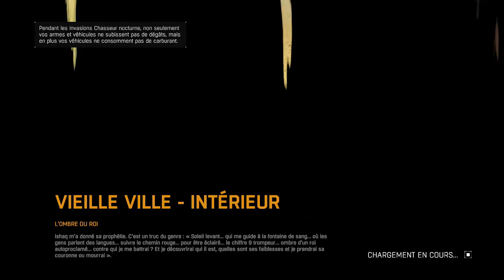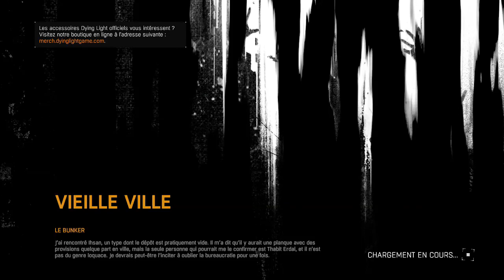Dying Light COOP - L'EMPALEUR ! - Episode 28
Il ne reste que 2 hommes pour sauver le Monde de l'invasion Zombie !
Suivez moi en compagnie de Fareydj pour tenter de prouver que nous ne sommes pas des feignants !